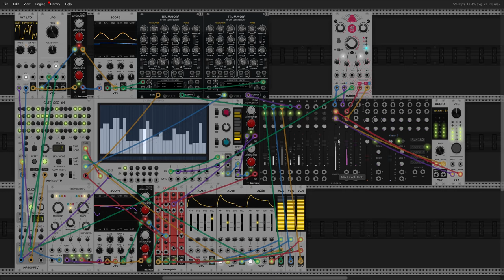VCV fun with the ricoh 2A03 (NES sound chip)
100% possible with the original hardware, right?